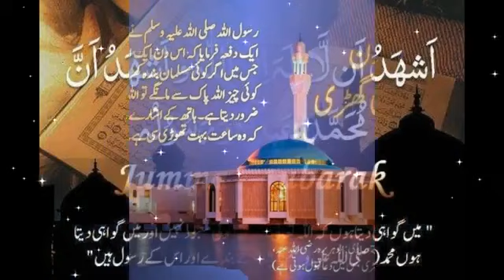Jumma Mubarak WhatsApp Status | Ramadan ka phla Jumma Mubarak 2020 | Ramadan Kareem Tiktok 2020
Ramadan Kareem WhatsApp Status 2020 | Ramadan Mubarak WhatsApp Status 2020 | Islamic Status 2020

Ramadan Mubarak WhatsApp Status 2020 | Ramadan Kareem Status | Ramadan Kareem Tiktok 2020

@Youtube @Popular on YouTube @Google